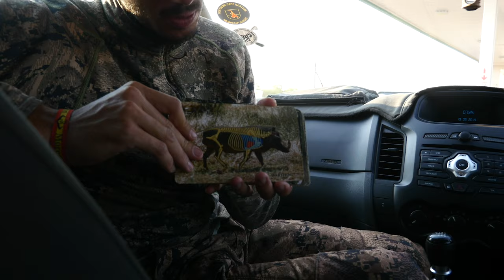[2020] CAZA de Facos, Cebra y Oryx en África EP.2: Aventuras de Caza con Arco y Rifle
Volvemos a nuestros orígenes con esta serie en África. ¡Únete a nuestra aventura de caza en África que revivimos con mucha ilusión! En este capítulo te traemos una aventura vivida en 2020 dónde perseguimos Facos, Cebras y Oryx. En este video, experimentarás emocionantes lances, entradas desafiantes y prácticas de tiro con rifle y arco. ¡Acompáñanos en la búsqueda del codiciado facochero y otros impresionantes trofeos africanos! La caza en África nunca fue tan emocionante.